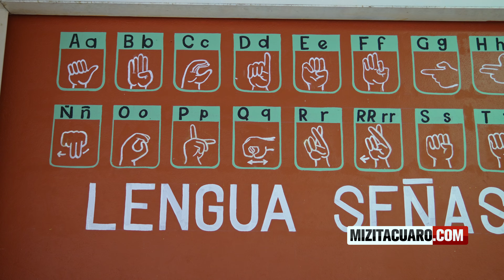Conmemorarán el Día Nacional de las Personas Sordas en Zitácuaro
La Asociación civil Mis Manos Hablan Para Ayudar, conformada por familiares y personas sordas de Zitácuaro y la región, conmemorarán este 28 de noviembre el Día Nacional de las Personas Sordas con una serie de actividades que buscan visibilizar a la comunidad sorda y promover su inclusión.

Entre las actividades programadas para este día se encuentra una reunión con personas sordas y sus familias para dialogar sobre las necesidades y retos que enfrentan en el municipio. Al finalizar la reunión se compartirá un pastel con motivo de convivencia.

Además, durante la semana se realizarán otras actividades, como una conferencia sobre la lengua de señas mexicana.

Durante la develación de un mural con la Lengua de Señas Mexicana, en la primaria Benito Juárez García, en entrevista con mizitacuaro.com, Elizabeth Rodríguez Arroyo, directora de la asociación, destacó la importancia de la inclusión de las personas sordas.